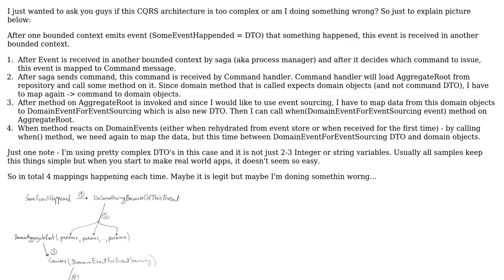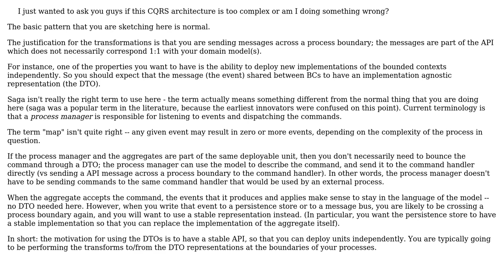Software Engineering: Am I doing CQRS the correct way?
With thanks & praise to God, and with thanks to the many people who have made this project possible! | Content (except music & images) licensed under CC BY-SA | Music | Images & others | With thanks to user VoiceOfUnreason user Marko Kraljevic and the Stack Exchange Network Trademarks are property of their respective owners. You are responsible for your own actions.